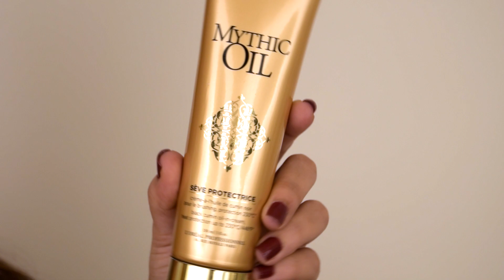Rotina de Cabelo / DESAFIO Switch & PROtect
Cliquem para saber mais!

Subscrevam para mais vídeos semanais ;)
Obrigada a todas as que se juntam a mim nesta aventura, faço isto por vocês e espero que gostem do conteúdo que crio. É feito com o maior amor e carinho :D
Se houver algum penteado que queiram que eu ensine, escrevam nos comentários ou submetam uma sugestão no instagram com hairdreamsbyrita!

Produtos utilizados:

Secador PROtect - Remington
Alisador PROtect - Remington
Modelador PROtect - Remington

Creme TecniArt Liss Control - L'Oréal Professionnel
Óleo TecniArt Liss Control + - L'Oréal Professionnel
Protector de Calor Mythic Oil - L'Oréal Professionnel
Laca Infinium Soft - L’Oréal Professionnel